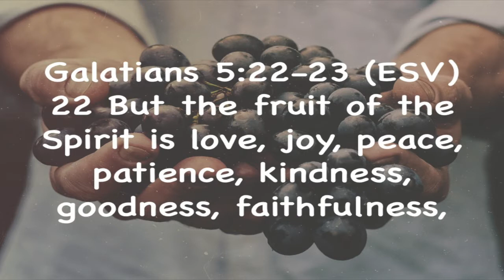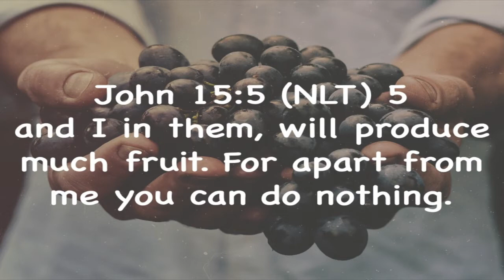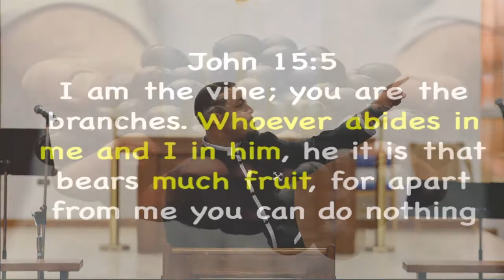Kindness Underrated - Elder Je'Mahl Ray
Kindness is not an idea or a tool to be used to fulfill a hidden motive. Kindness is divinely used by God to draw us to his love. Kindness has the power to redeem, and to restore.

RAF Mildenhall Chapel
11am Protestant Parish
The Fruit of the Spirit Series PT VI
"Kindness Underrated"
Elder Je'Mahl Ray